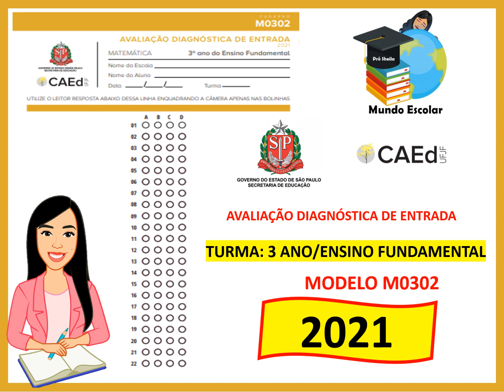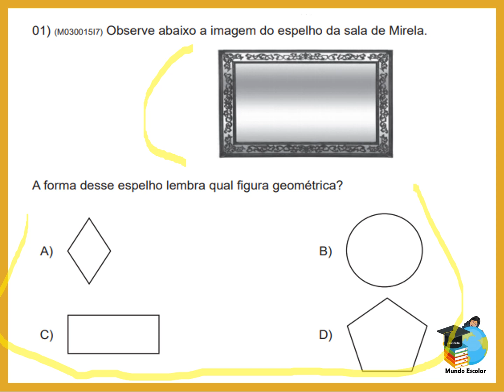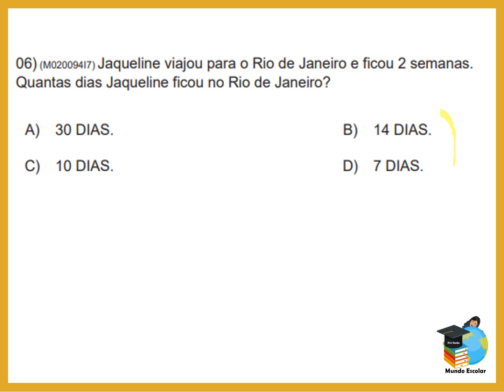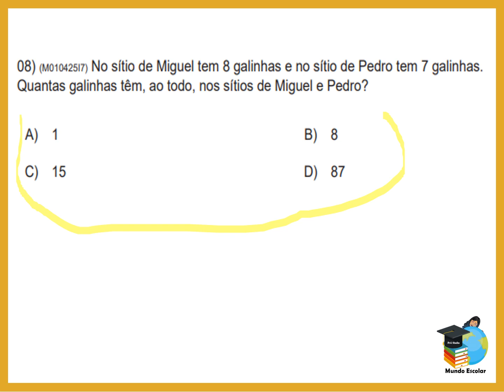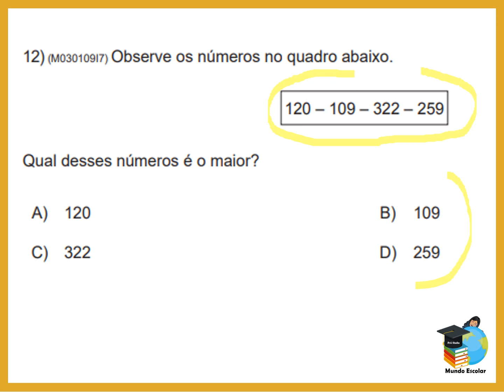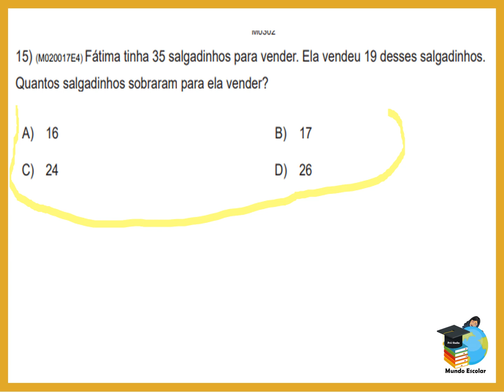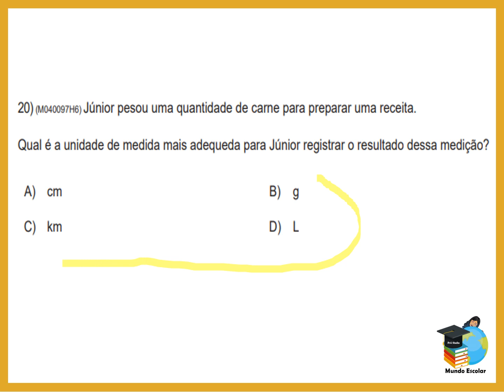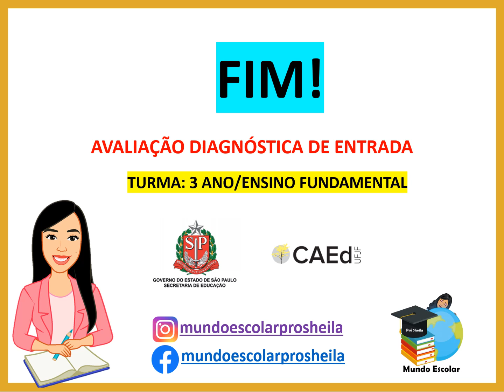3º ano - ADE AVALIAÇÃO DIAGNÓSTICA DE ENTRADA - MATEMÁTICA / Anos Iniciais 2021 MODELO MO302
Vídeo de apoio com a finalidade de orientar os professores, pais, responsáveis e alunos dos Anos Iniciais quanto a realização dessa avaliação.